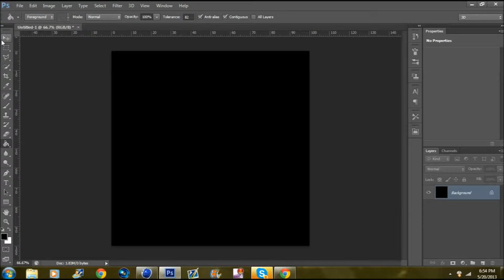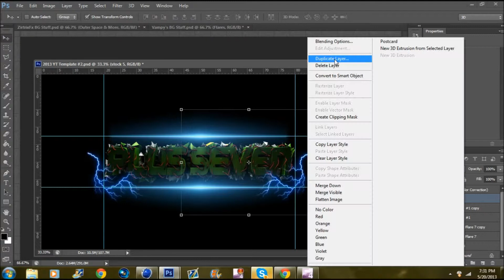Speed Art | Plus7Gaming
Hey guys lets try getting this to 10 likes I know you have it in you. I made this for someone who has been asking for a while and I've just been to busy to start it.

If you want one just message me, DON"T comment asking for one please.

Song: Downplay - Save Me

I will be starting a new series about tutorials soon for people trying to learn how to do GFX.

-ReapZ